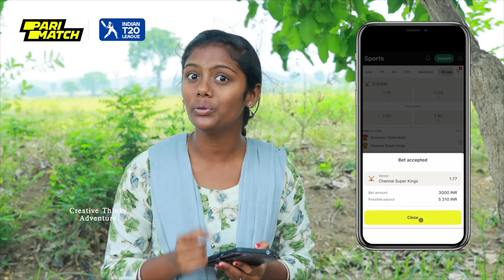Creative Thinks Chinni Function🤩| 4K | Ugadi Special |Shree Videos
Contact o this number : 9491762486 for jewellery 🥰